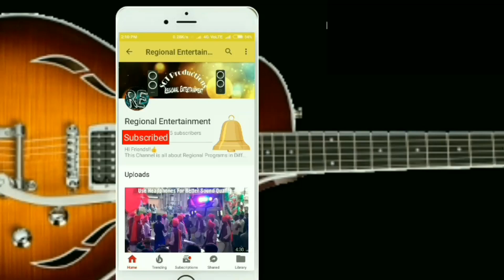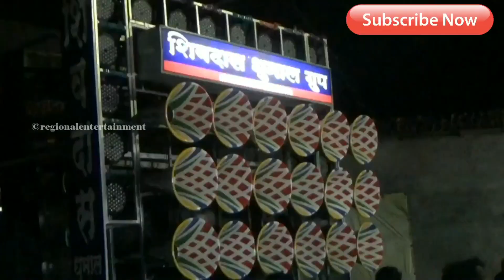Bhagwa Rang Song By Shivdas Banjo Dhumal,Utkhed,Morshi|मुझे चढ गया भगवा रंग|Octapad Mix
नमस्कार दोस्तो,
स्वागत है आपका हमारे चॅनेल में,

◆Use Headphones For All Videos..
◆बेहतरीन साऊंड quality के लिए हेडफोन्स का ईस्तेमाल करे

नमस्कार दोस्तो, आपका बहुत बहुत स्वागत है हमारे चॅनेल "Regional Entertainment"में, मैने यह चॅनेल उन सभी दोस्तो के लिए बनाया है जो बँजो के विडिओ देखना पसंद करते है,Regional Entertainment मे आपको सभी प्रकार के बँजो के विडिओ देखने को मिलेंगे👍

Hello Friends,Welcome to "Regional Entertainment".My Main aim Behind This Channel is that who is interested in watching Banjo videos can able to watch Videos In Regional Entertainment" Please Subscribe To "Regional Entertainment" Thanks!